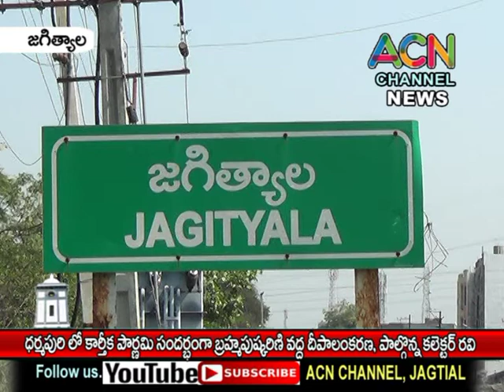జగిత్యాల ధర్మపురిలో కార్తీక పౌర్ణమి సందర్భంగా బ్రహ్మపుష్కరిణి వద్ద దీపాలంకరణ, పాల్గొన్న కలెక్టర్ రవి